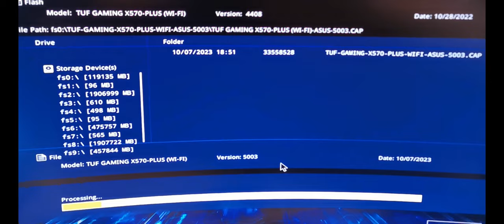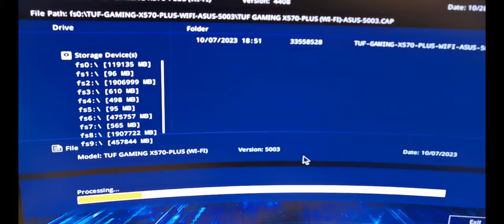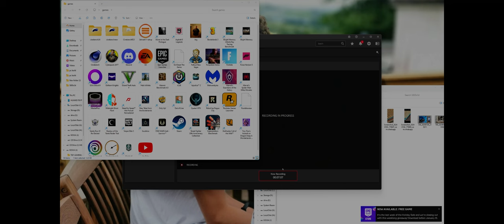5800x to 5800x3d swap!! bent pins, bios update, general massive faff.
Found a cheap 5800x3D on ebay... what could possibly go wrong lol.